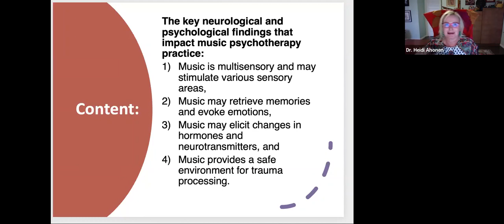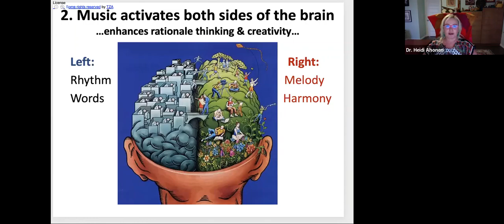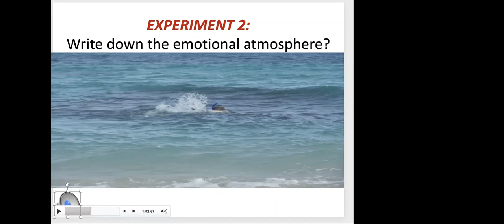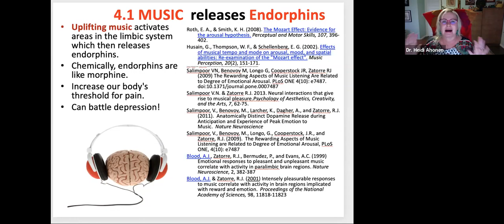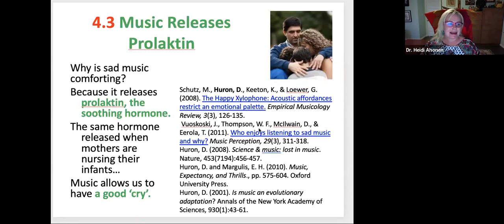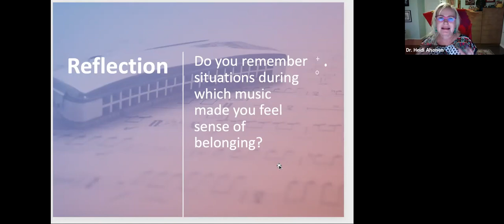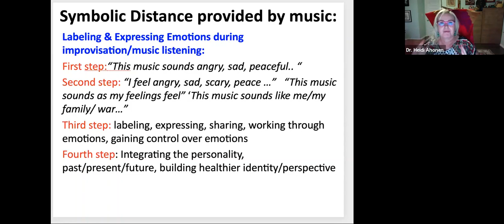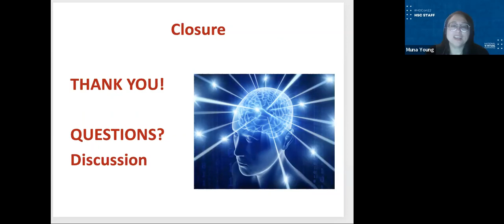Music: A Powerful Therapeutic Tool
This presentation introduces the key neurological and psychological findings that impact music psychotherapy practice. The
following premises will be explored: 1) Music is multisensory
and may stimulate various sensory areas, 2) Music may retrieve
memories and evoke emotions, 3) Music may elicit changes in
hormones and neurotransmitters, and 4) Music provides a safe
environment for trauma processing